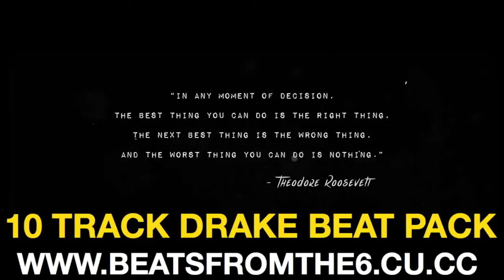Drake x Isaiah Rashad x J Cole Chill Instrumental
Drake x Isaiah Rashad  x  Kehlani Chill  Type Beat

 Jhene Aiko ,chill downtempo, hip hop, instrumental, type beat